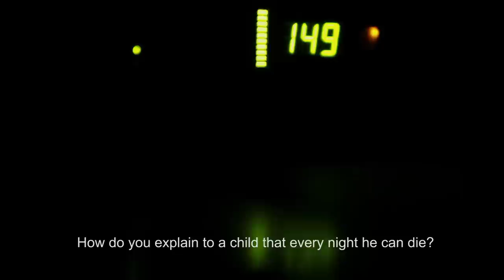NASZA KLĄTWA | TRAILER | PL | reż. Tomasz Śliwiński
NASZA KLĄTWA | TRAILER | PL | reż. Tomasz Śliwiński | 2013

Bezdech dotyka niewielki odsetek noworodków, lecz jest poważnym zagrożeniem dla życia. Reżyser i jego żona starają się oswoić chorobę, jaka spotkała ich niedawno narodzonego synka. Wbrew wielu obawom i niepewnościom starają się zapewnić mu normalne, wesołe dzieciństwo i dobrze przygotować do dorosłego życia.

MAIN CAST & CREW :
REŻYSERIA: Tomasz Śliwiński
SCENARIUSZ: Tomasz Śliwiński
ZDJĘCIA: Tomasz Śliwiński, Magda Hueckel
PRODUCENT: Warszawska Szkoła Filmowa
MONTAŻ: Justyna Król, Tomasz Śliwiński
DŹWIĘK: Grzegorz Lindemann